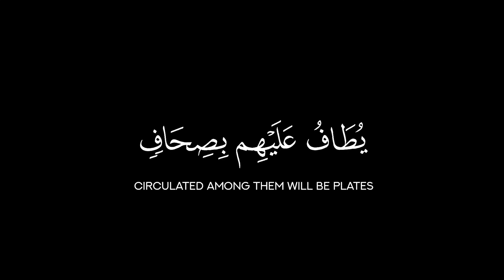Tilawat e Quran Quran verses Allah SWT Muhammad ﷺ